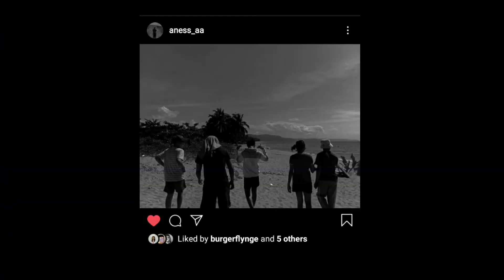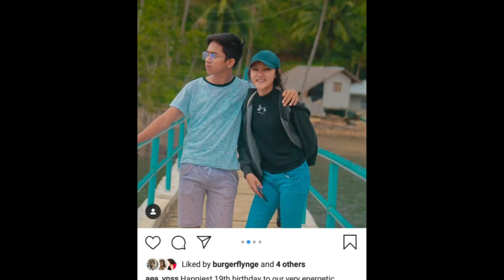Glenn×Vanessa×Yam×Walter×Mill×Faisal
I miss y'all guys and all the memories we created!